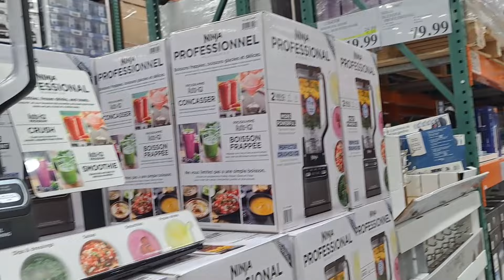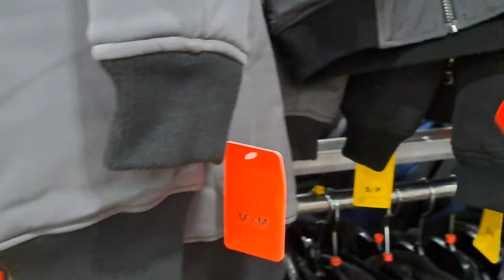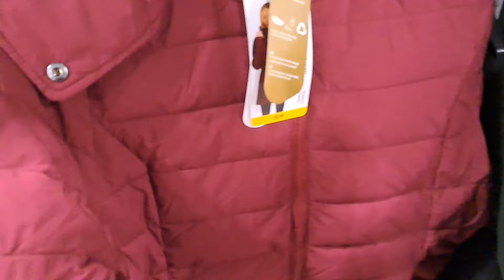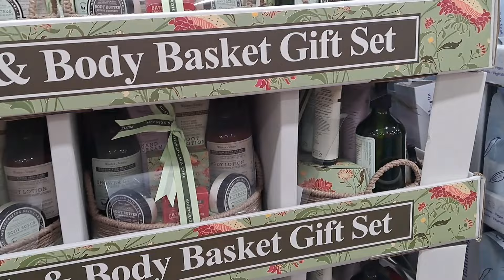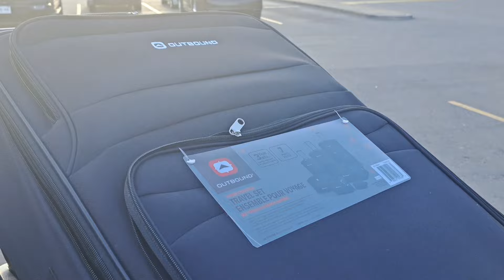Amazing winter stuff at costco | jackets under 50$ | Quality clothing in Canada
Winter shopping from costco canada